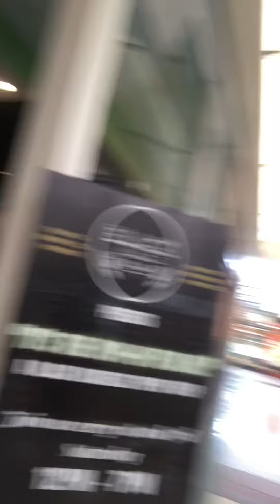NFL DANIEL (TRAVHONEY) AT BUCKLAND MALL LIVE!!!!!!!!!!!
I had to go show the players some love of course you know that 🙏🏽